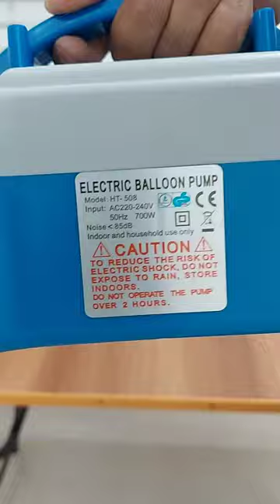Electric balloon pump machine | Heavy duty balloon pump review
How to use electric balloon pump | Electric balloon pump machine | Electric balloon pump unboxing | Balloon pump for decoration

Check out link:
Electric Balloon Pump